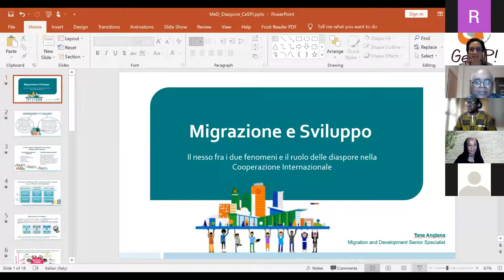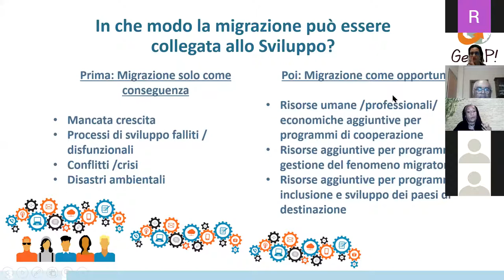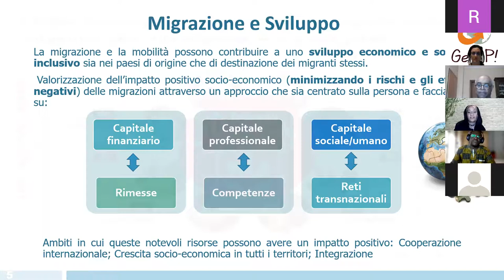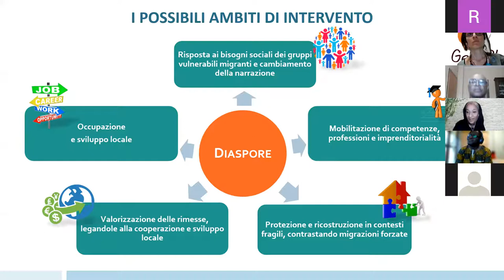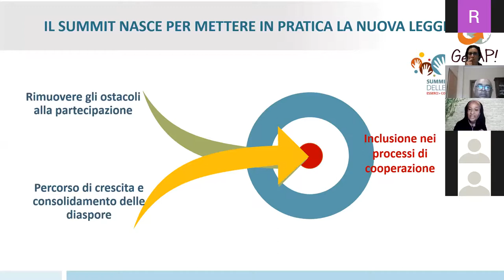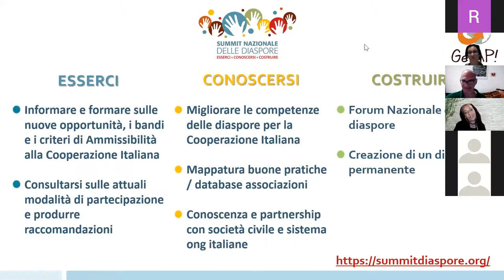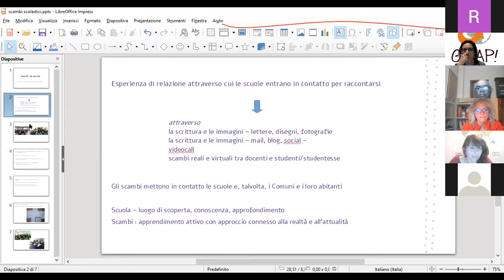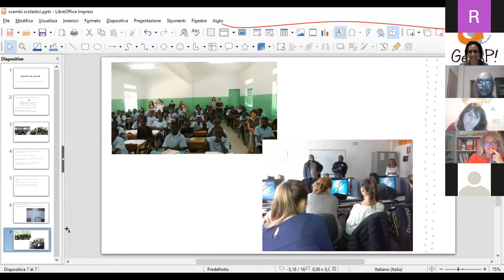Sesto incontro Corso GetAp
Sesta lezione corso Get Ap 24 Maggio 2021